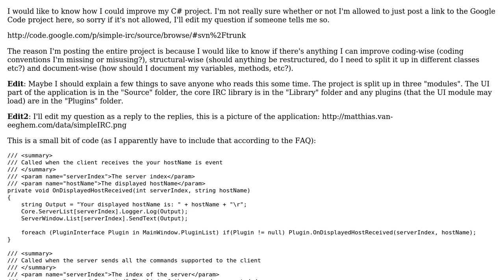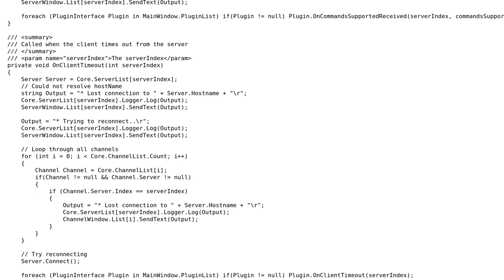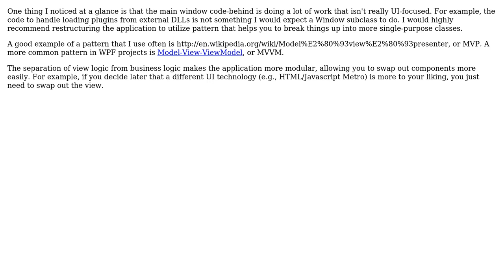Code Review: C# based IRC application (with WPF as UI)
With thanks & praise to God, and with thanks to the many people who have made this project possible! | Content (except music & images) licensed under CC BY-SA | Music | Images & others | With thanks to user Matthias Van Eeghem user Dan Lyons user Adam and the Stack Exchange Network Trademarks are property of their respective owners. You are responsible for your own actions.